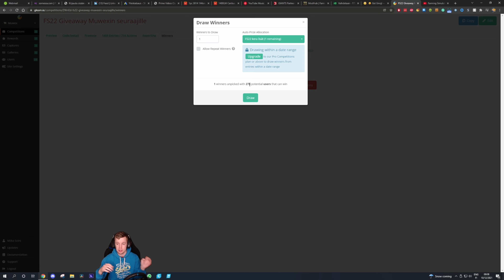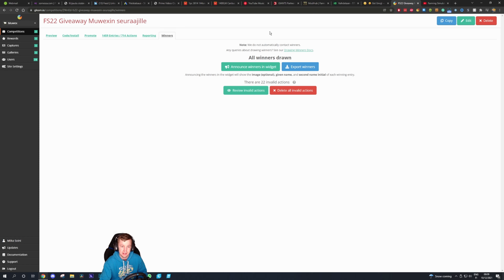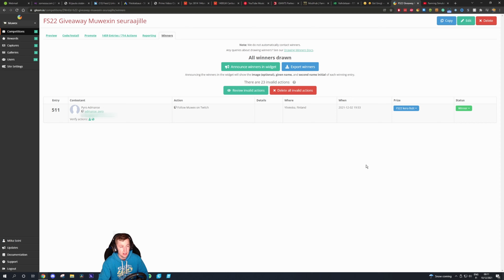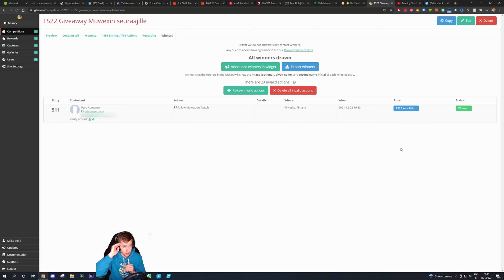FS22 Arvotaan voittaja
Ostatte pelin alta linkeistä jos ette voittanut ja omista jo peliä eiks ni ;)
Kiitos kaikille jo niin tehneille ja kiitos arvontaan osallistuneille! :)

Ostamalla yllä olevista linkeistä FS22, tuet mun toimintaani! (Ei maksa sulle extraa!)
Partner Code: MUWEX (EI PAKKO KÄYTTÄÄ JOS MENET LINKISTÄ)
TOBII TRACKER TOIMII KUNNOLLA FS22!

💌FANIPOSTI OSOITETIEDOT ---
Miika Soini
Poste restante
61550 Orismala

👕FANITUOTTEITA!!! ---